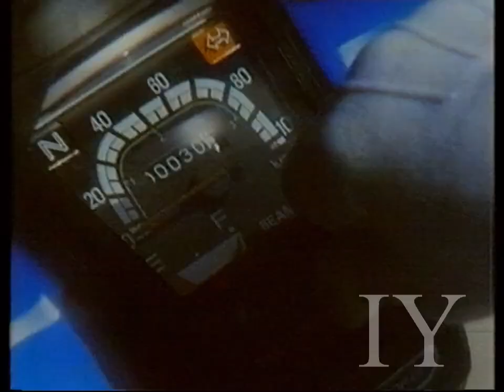Sudirman - Iklan Motosikal Honda C90 | Boon Siew Sdn. Bhd. (1983)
Iklan Motosikal HONDA C90

"Honda & Sudirman The Winning Combination"

Allahyarham Sudirman pernah dilantik menjadi Duta bagi Motosikal jenama Honda C70 & C90 (Boon Siew Sdn. Bhd.) pada tahun 1983.

Lagu Honda C90

Seronoknya membawa Honda C90
Cukup ekonomi dan dipercayai
Rappa Paw Rappa Paw
Rappa Pa Rubba
Apakah rahsia dikenali ramai
Seperti Honda saya hebat dan bergaya.

Honda Pilihan Saya...

Kredit : Iman Yahya (Pemilik Rakaman Asal)